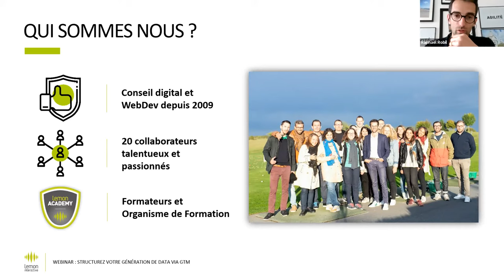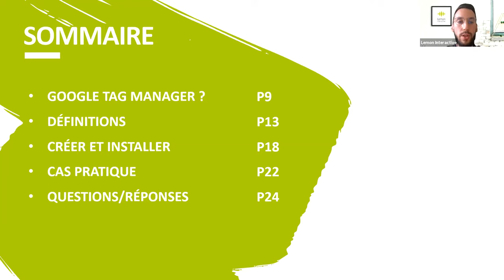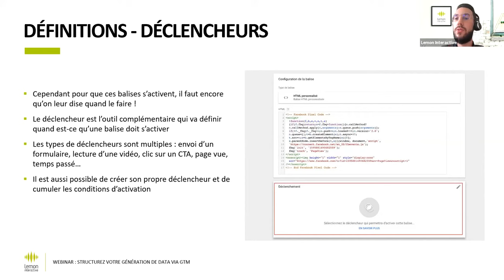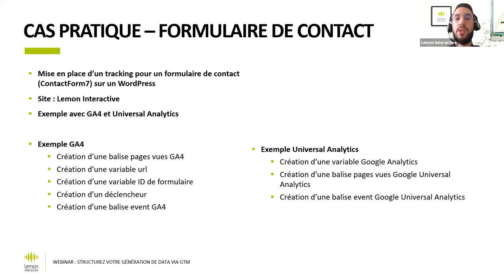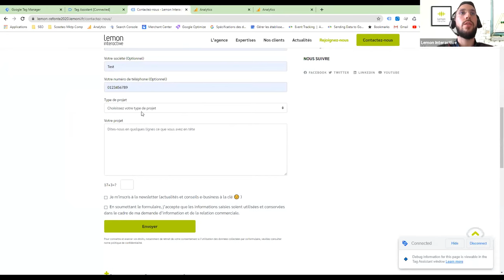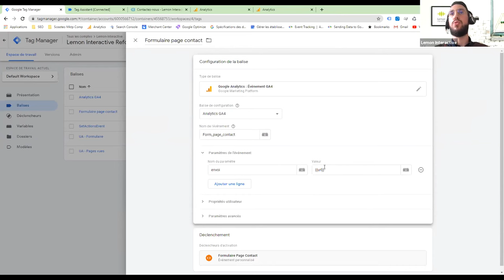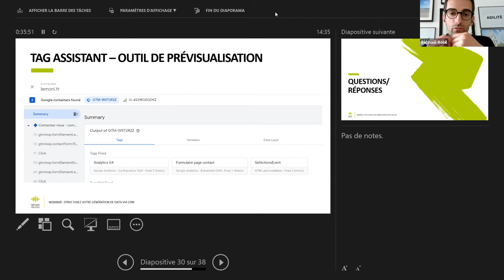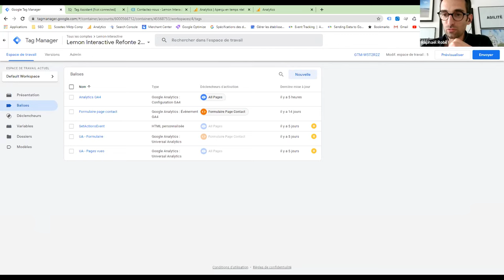[WEBINAR] Structurez votre génération de Data via Google Tag Manager - Lemon Interactive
Parler des nombreux outils utilisés par nos équipes, cela fait partie de notre volonté de vous présenter en détails les expertises de Lemon 🔍 Pour ce webinar, on a décidé de mettre en avant un outil de l'ombre mais ô combien important en Data webmarketing : Google Tag Manager !

En une demi-heure, vous saurez tout de cet outil utile à tout site internet, quel est son intérêt et comment l'utiliser avec un cas pratique 💻

🧐 Si vous avez un besoin en stratégie digitale, SEO, SEA, UX ou développement web, Lemon peut vous accompagner !